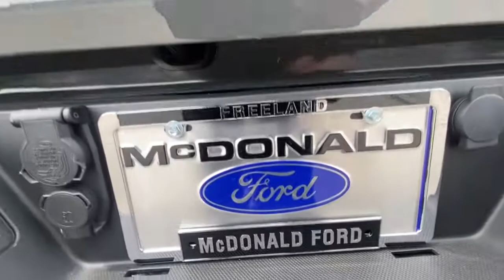2021 Ford F-150 Freeland, Saginaw, Midland, Bay City, Mt. Pleasant MI 13567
Lead Foot New 2021 Ford F-150 available in Freeland, Michigan at McDonald Ford. Servicing the Saginaw, Midland, Bay City, Mt. Pleasant, MI area.

McDonald Ford
6790 Midland Rd